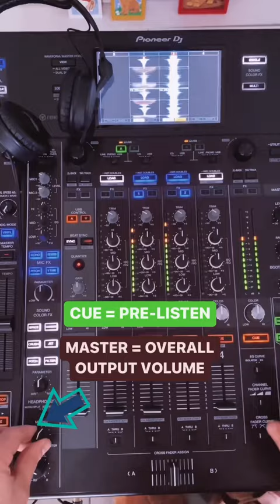How DJ’s headphones work 🎧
Here's what DJ's listen when you dance 👂

French Candy's debut album '𝗗𝗥𝗘𝗔𝗠𝗦 𝗖𝗢𝗠𝗘 𝗧𝗥𝗨𝗘' is out now 🍭